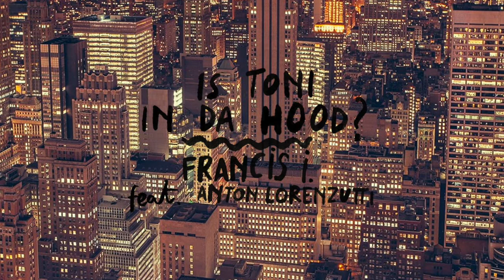Is Toni In Da Hood ?? - Francis i. feat Anton Lorenzutti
Music and prod by Francis i.
Guitar by Anton Lorenzutti